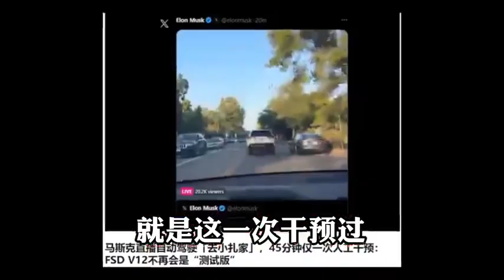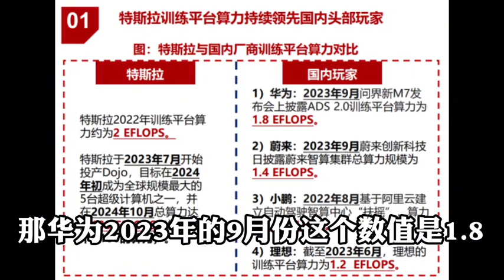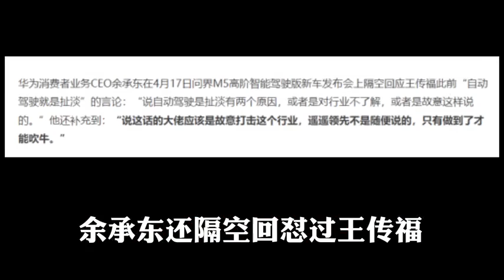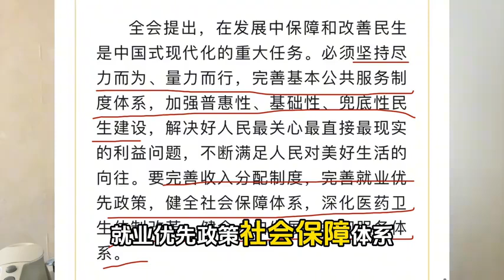德国大众为何要求销毁中国车？电动车